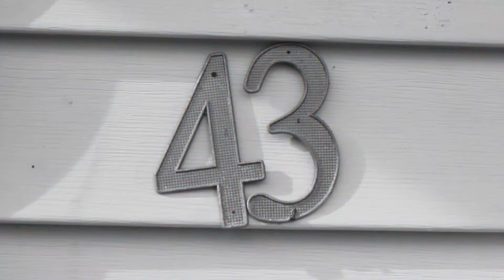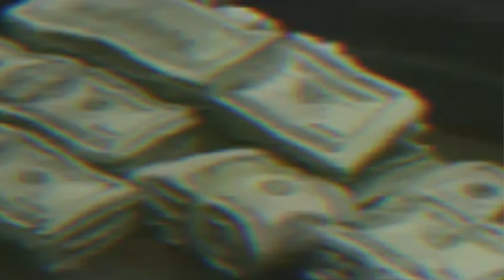Skrap "Me" Official Video Directed by Big Money Visions